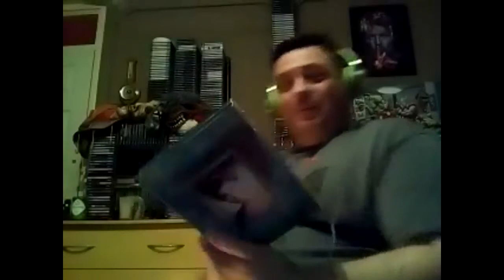Twin Peaks - Pilot / Northwest Passage (1990) tv episode review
We discuss the feature length pilot episode of "Twin Peaks" created by Mark Frost and David Lynch.
After the murder of Laura Palmer, Special Agent Dale Cooper is assigned to the case.
Once he arrives in Twin Peaks he soon discovers things are not always what they seem.
Public Facebook group ... Geeks Assembled.
Your comments are always welcome below.